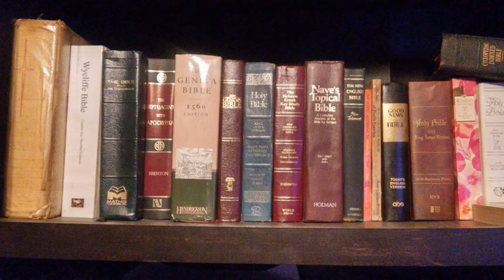1 Thessalonians 5 HCSB